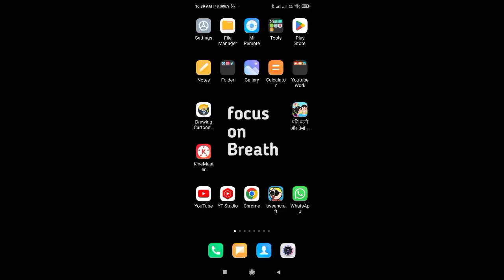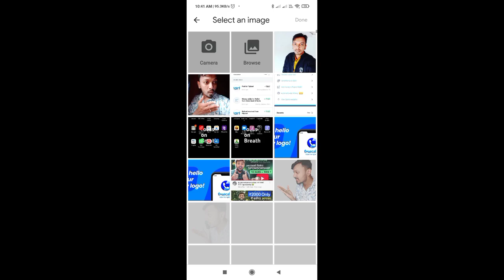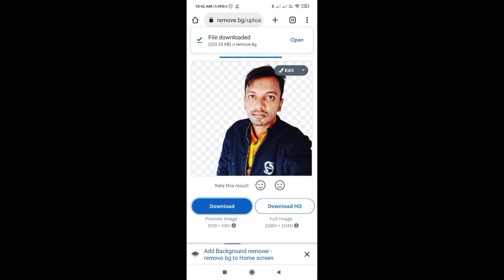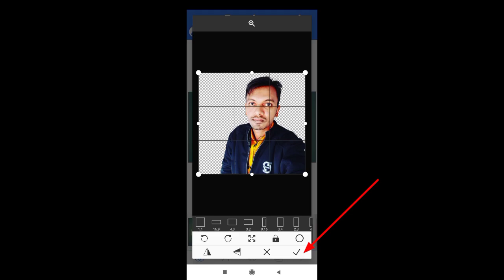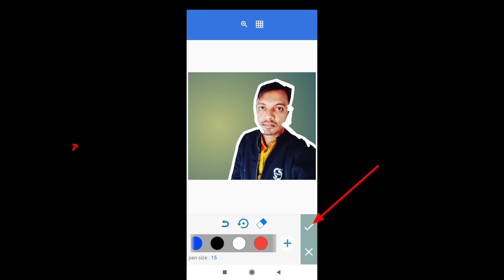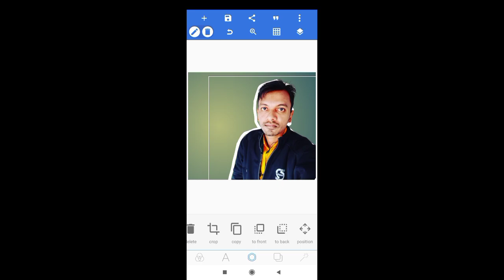@ManojDeyकि तरह Thumbnail बनाओ Views बढ़ाओ💡| How To Make Youtube Thumbnail.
friends, in this video I am going to tell you that how  to make thumbnail like @ManojDey . you can easily create thumbnail, like @ManojDey with pixellab application.

topics i covered:

1. thumbnail kaise banaen.

2.thumbnail.

3.thumbnail youtube par kaise
lagaye.

4.thumbnail editing.

5.thumbnail kaise banate hain.

6.thumbnail kaise banaye youtube
video mein.

7.thumbnail maker app.

8.thumbnail tutorial youtube.

9.thumbnail kivabe banabo.